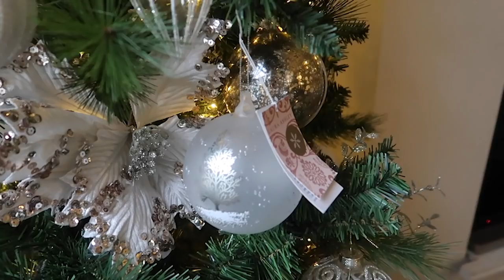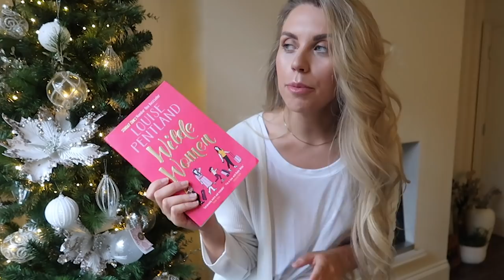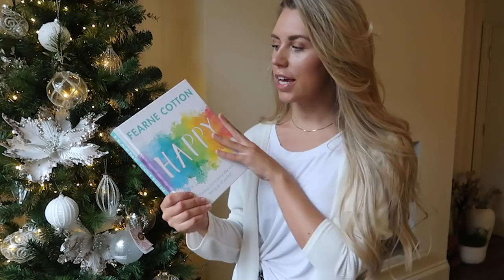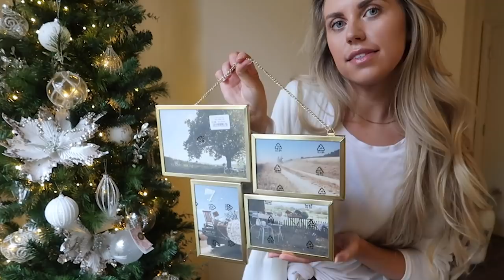CHRISTMAS GIFT SWAP CHARITY SHOP THRIFT FINDS WITH MR CARRINGTON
FILMING EQUIPMENT
Editing - iMovie
C O N T A C T